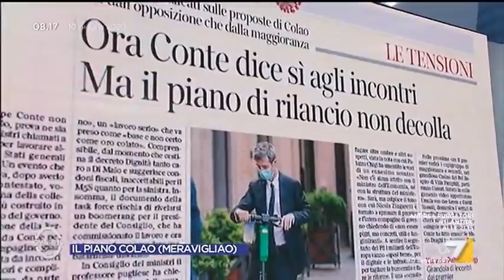Piano Colao, il timore di Roberto Arditti: "Nessuno di noi ha mai vissuto in un mondo con il ...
Roberto Arditti commenta le polemiche sul piano Colao e gli Stati Generali dell'economia del governo ma ha un grande timore: "Nessuno di noi ha mai vissuto in un paese dove il PIL crolla di oltre 10 punti"